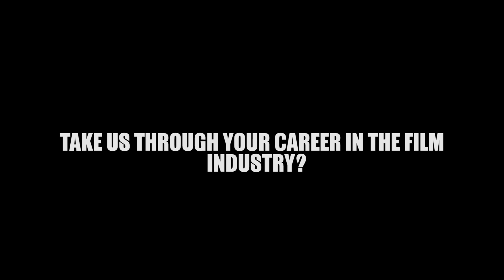10 years of UFF Femi Odugbemi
As Uganda Communications Commission celebrates 10 years of Uganda Film Festival, here are some of the persons that have grown with the industry over the years.  Highlights of their journey.